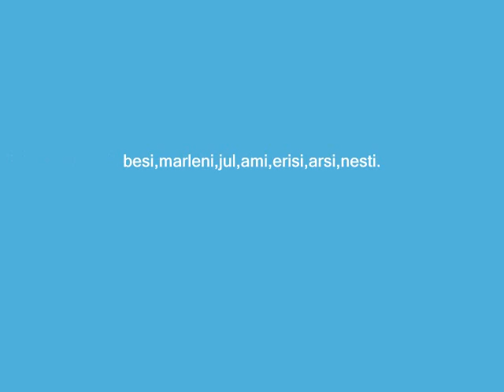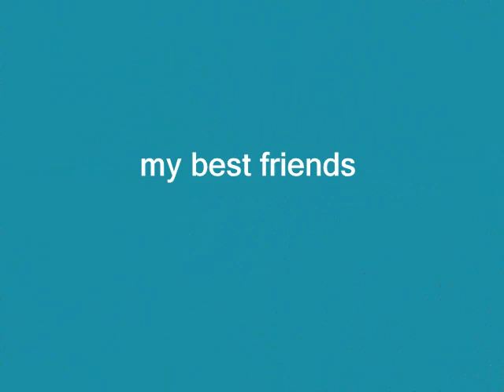amici di besi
my friends i miei miglior amici